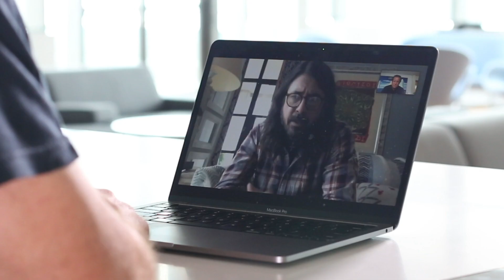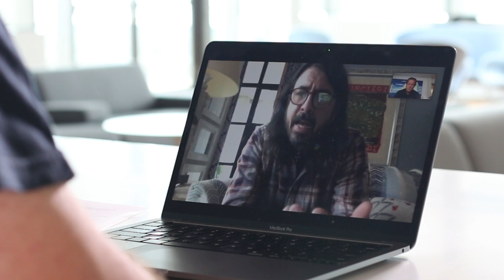Dave Grohl: the drummer, the guitarist, TheStoryteller. 🥁🎸📖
Dave Grohl sits down with Alan Cross to talk about his new book, The Storyteller: Tales of Life and Music, available now.